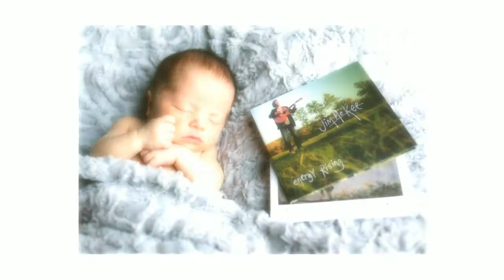Sonny - Newborn shoot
So I was hanging with this little guy recently. Perfection in every way. I have never worked with such an alert wee baby - eyes bright as a button for most of the shoot. Would have melted your heart. We incorporated some props into the shoot to reflect Mum & Dad's careers. Sonny's mummy is writer Emma Heatherington and his Dad is artist and singer/songwriter Jim McKee. It's a great way to personalise your shoot. Sweet dreams little one x